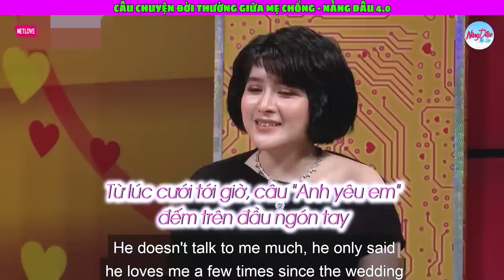Mẹ Chồng Cho Hẳn 100 Cây Vàng Để Cưới Vợ Là Bác Sĩ Phúc Ngân Mặc Cho Bị Cha Cấm Cản Vẫn Quyết Tâm